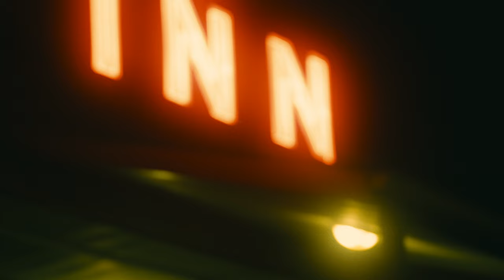Smallpools - Motorbike (Wild Ones) (Official Video)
Lyrics:

Ripped up t-shirt on the seat
Liquor stores and lotteries
It wasn’t you it wasn't me as far as I can see
Through plastic shades that block the sun
Never cry in front of anyone
A pack of reds and bubble gum
Now what have we become

Been so long, through the dust kicked up from the door
As it opens
Been so long, and I’m right back there again

Motorbike, drunk on gasoline igniting
On a six speed flying
Bedroom eyes, lookin through your window at me
Hold on tight, hold on to me
When we were the wild ones, when we were the wild ones

Restless summer on the road
Phone booth calls to check back home
Road map folded in your jeans
Disco fries off 17
You found love outside of town
It was hard when you came back around
Every distant memory now feels so close when
I hear that sound